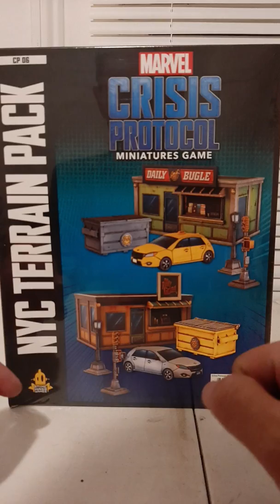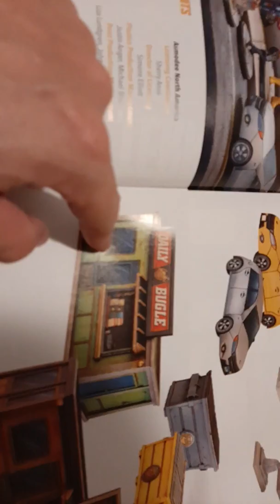Marvel Crisis Protocol NYC Terrain Pack Unboxing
In this video I unbox the NYC Terrain Pack for Marvel Crisis Protocol by Atomic Mass Games.